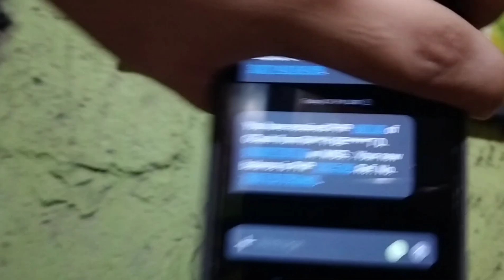HAPPY 22 BIRTHDAY TO ME!!!! | EMS DIZON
VLOG 103
HeyYowWuzZupGuys!
WE ARE CELEBRATING MY 22nd BIRTHDAY! IT REALLY UNEXPECTED MOMENT OF MY LIFE! SEE YOU NEXT YEAR!

THANK YOUR SO MUCH FOR WATCHING THIS VIDEO ❤️